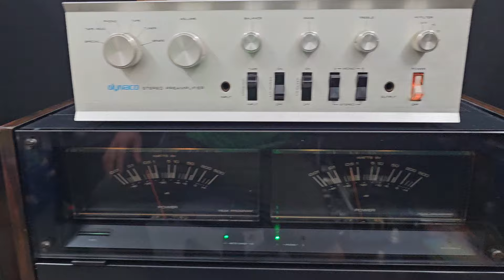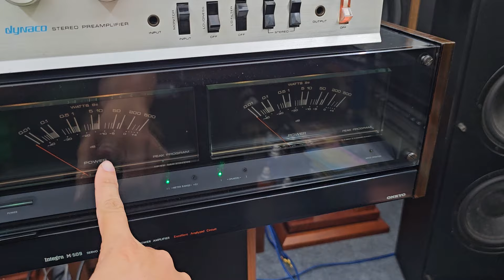Pow Onkyo M509 ghép pre Dynaco và loa Scott 197bii cực hay, Audio AG 0916517912